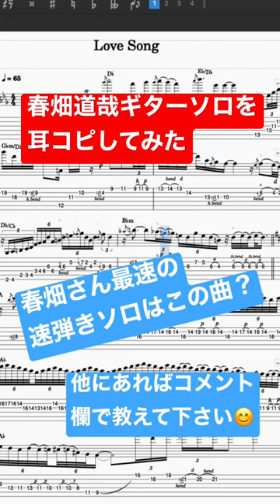春畑道哉の最速ギターソロがコレだ！